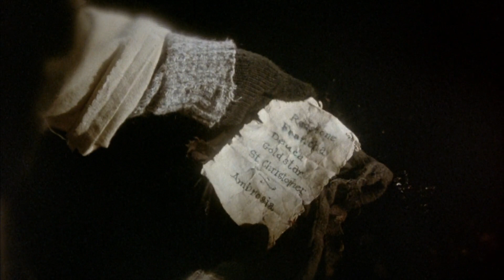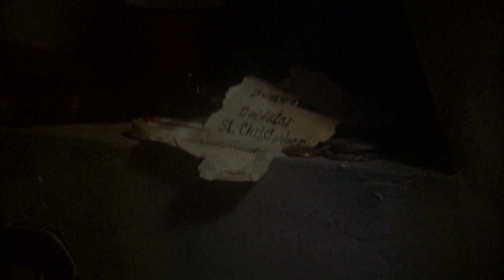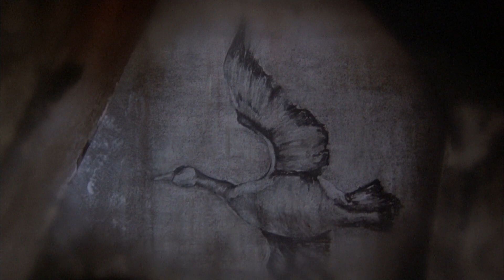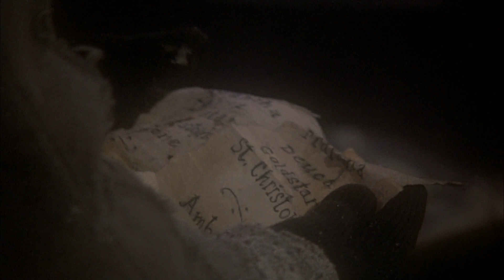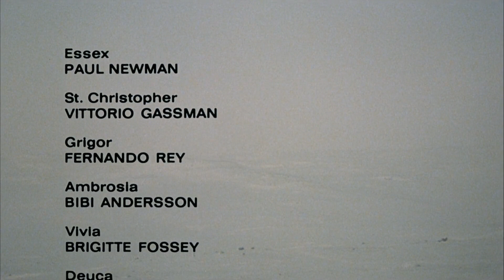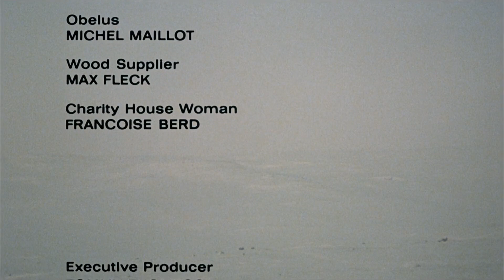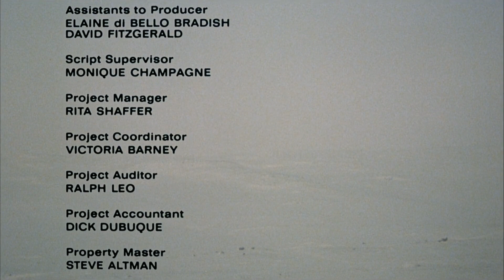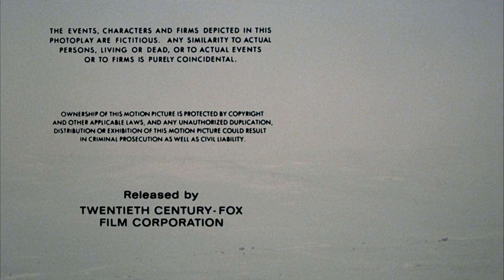1979 - Quintet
Original title: Quintet
Release date: 1979
Original length: 118 minutes
Country: United States

Science fiction film, written by Frank Barhydt, Patricia Resnick and Robert Altman (also director).